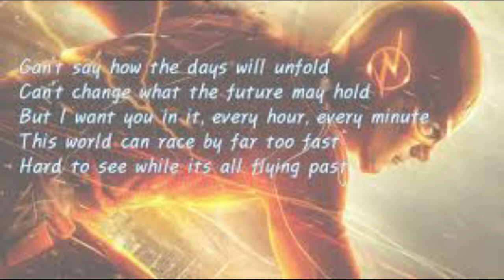Running Home To You - Grant Gustin - Cover by Calvert Cato (Smule)